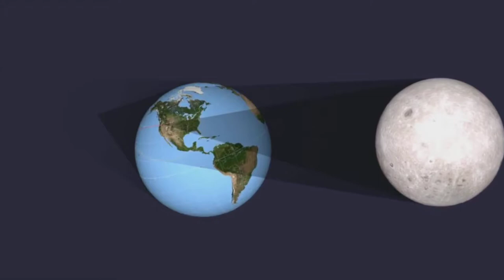Lost recorded from 2011 May 1st - Solar eclipse of August 21, 2017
I was looking through some old backup files and I found this old recording.  Seeing how we have eclipses coming up August 21, 2017.  The mass Collective Consciousness will be focused on this event.  My message in this recording tells the real truth about the Sun.  Truth is relative I should say it's my truth.
The fact is there will be a major event in the United States.

Solar eclipse of August 21, 2017. On Monday, August 21, 2017, a total solar eclipse will be visible in totality within a band across the entire contiguous United States; it will only be visible in other countries as a partial eclipse.

Please do not take my words as truth, find your own truth. Do your own research and take responsibility for your thoughts and actions.

~ Buddha   : )

Road to the Ironman Triathlon - ONE MILE AT A TIME, Road to the Ironman Triathlon, FOLLOW ME ON STRAVA, STRAVA,
My Amazing Transformation by Speaking Life to My Body, Cells, Dna, and Atoms, My Amazing Transformation,  Amazing Transformation by Speaking Life to My Body, Amazing Transformation, I AM Speaking Life to my Cells & DNA,